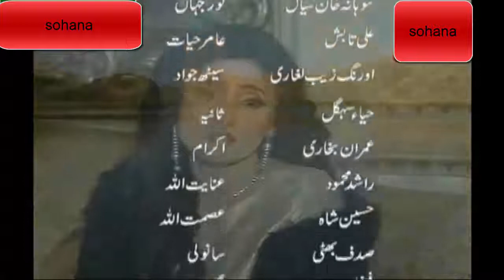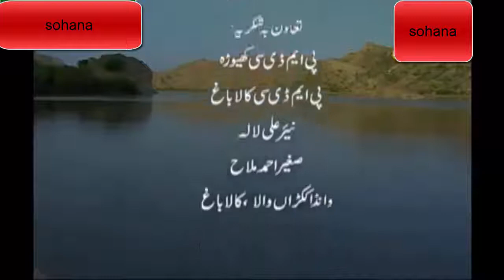namak drama sohana khan episode 12 official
health video news health tips beauty tips and story are available in this channel